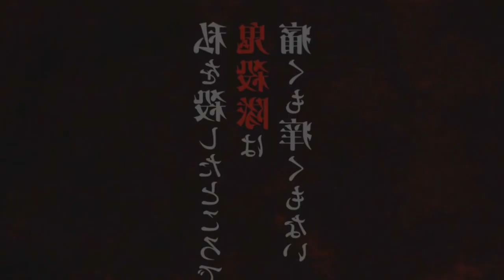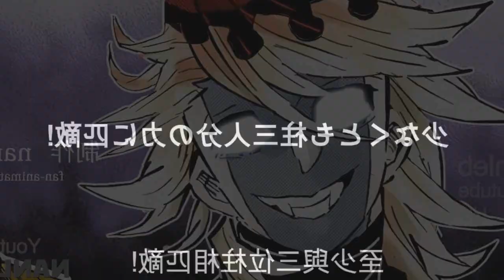NEW TRAILER OFICIAL DEMON SLAYER 3ª TEMPORADA | Demon Slayer Season 3 Swordsmith Village Arc Teaser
Fala galera no vídeo de hoje eu vim falar para vocês da terceira temporada de Kimetsu no Yaiba! Será falado quando o trailer oficial da terceira temporada de Demon Slayer irá passar junto com a data de lançamento dessa maravilhosa 3°temporada de Demon Slayer com o arco da vila dos ferreiros! Vem com o Bucky❤️

TEMAS (IGNOREM)
3ª temporada,demon slayer 3 temporada,anime no sekai,kimetsu no yaiba 3 temporada,kimetsu no yaiba 3 temporada data de lançamento,demon slayer 3 temporada data,kimetsu no yaiba 3 temporada quando sai